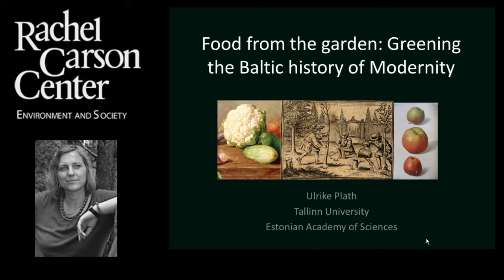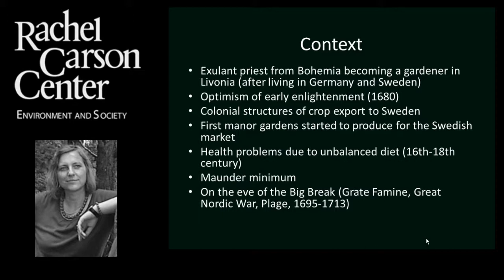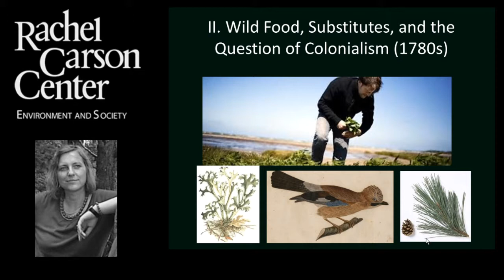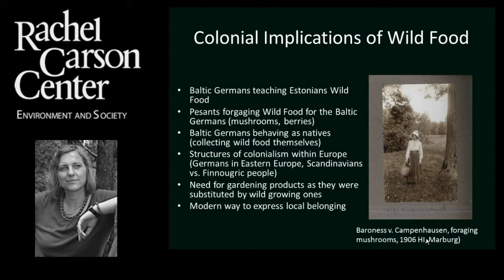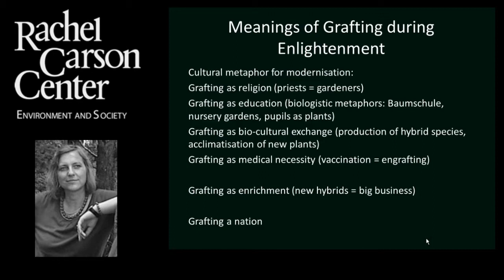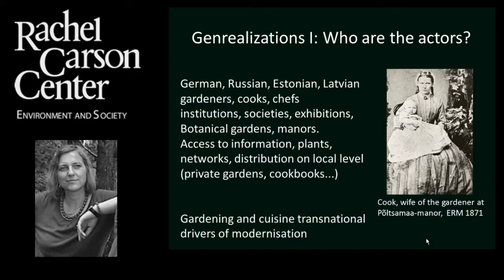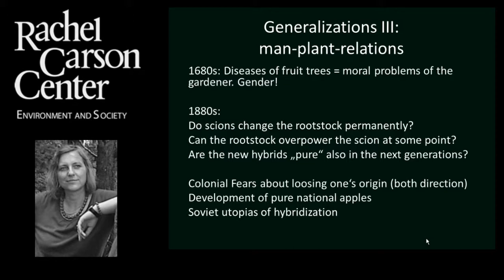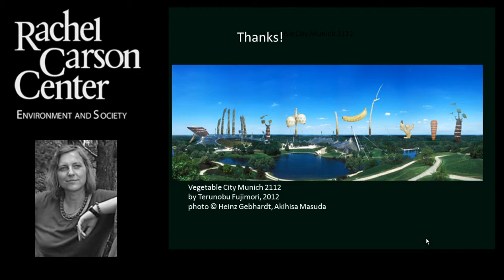Lunchtime Colloquium: Ulrike Plath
Ulrike Plath (Tallinn University) presents on "Food from the Garden: Greening the Baltic History of Modernity" at the RCC Lunchtime Colloquium on Thursday, 15 January 2015.

The RCC Lunchtime Colloquium series allows fellows of the Rachel Carson Center to present their research to other fellows, to staff, and to the general public. It takes place weekly from 12-2 p.m. Entry is free and lunch is provided. Talks last approximately 30 minutes and are followed by a Q&A session. Further details of events at the RCC can be found